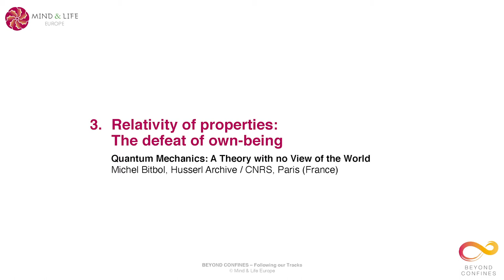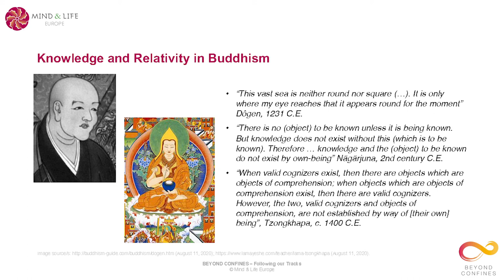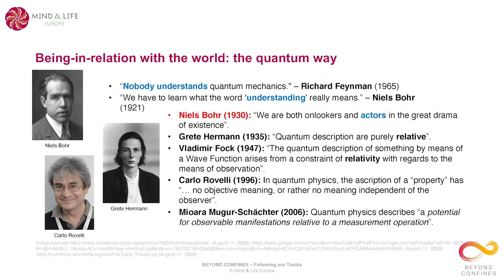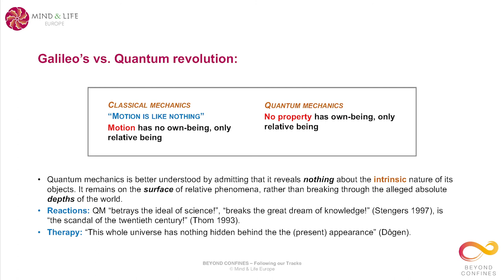Philosophy (1) Part 3: Relativity of properties: The defeat of own-being | 'Beyond Confines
The first series of the Mind & Life Europe webcast 'Beyond Confines - Following our Tracks' is a course on philosophy, curated by MLE Association Member Prof. Michel Bitbol. Specifically, the course centers around the topic of “Quantum Mechanics - A Theory with no View of the World”.

PHILOSOPHY, PART 3 | Relativity of properties: The defeat of own-being
In quantum physics, there are no “intrinsic properties”, but relational observables. Phenomena are co-arising with the process of their detection. This feature is compared with the Buddhist “emptiness of own-being”.

ABOUT THE MLE WEBCAST | Mind & Life Europe has developed a series of webcasts called 'Beyond Confines – Following our Tracks' with the aim to make particular scientific insights accessible to a wider audience. Its goal is to deliver ideas, concepts and approaches in the context of contemplative studies to people interested in the connection of Western sciences and Eastern wisdom traditions. That way, the knowledge of designated MLE experts can be unlocked and made accessible to a wider audience of people and can stimulate thought and action to promote human flourishing.

THIS MLE WEBCAST WAS DEVELOPED FOR AND WITH THE SUPPORT OF THE MLE FRIENDS - explore the details and join the community: